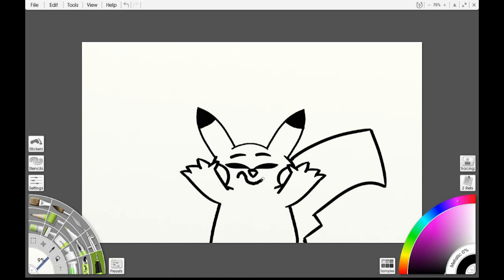Pikachu Speedpaint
/ erikrivera